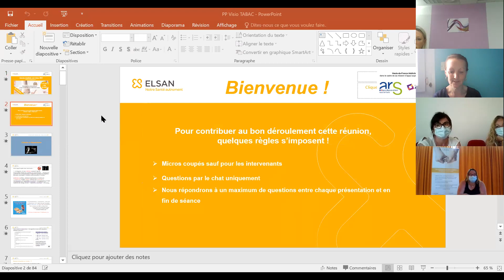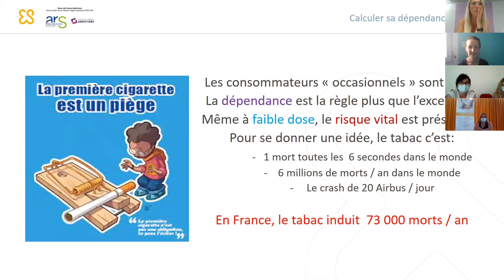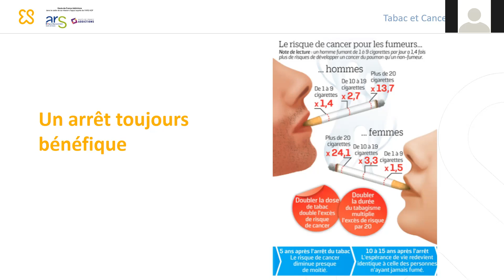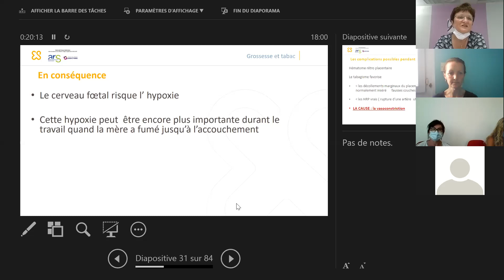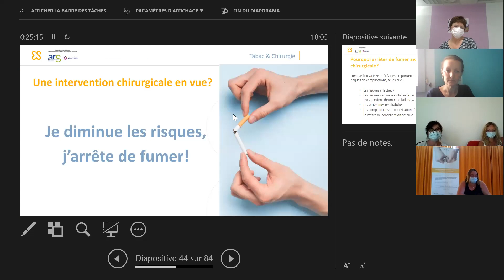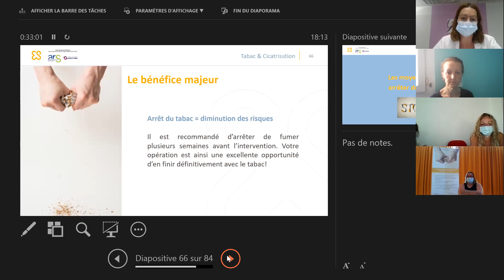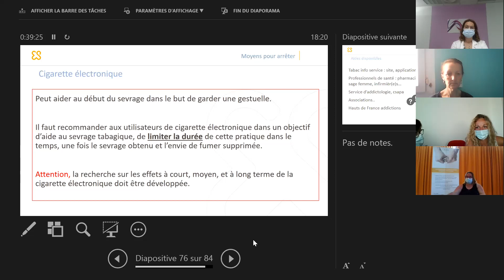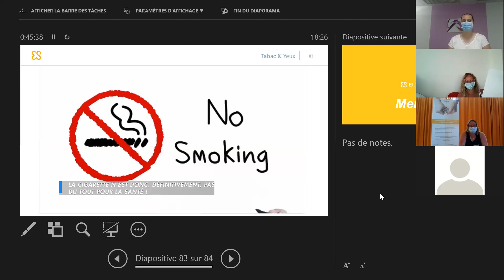Replay Visio : Journée mondiale sans tabac : infos et conseils pour arrêter de fumer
A l'occasion de la journée mondiale sans tabac, les référentes tabac de nos établissements ELSAN des Hauts de France ont donné des infos et conseils pour arrêter de fumer : comment calculer votre dépendance, tabac et cancer, tabac et grossesse, comment et pourquoi arrêter de fumer avant une intervention, tabac et cicatrisation, ou encore les moyens pour arrêter de fumer.